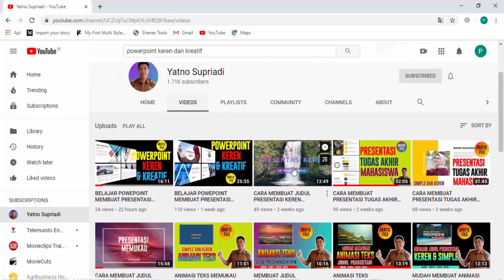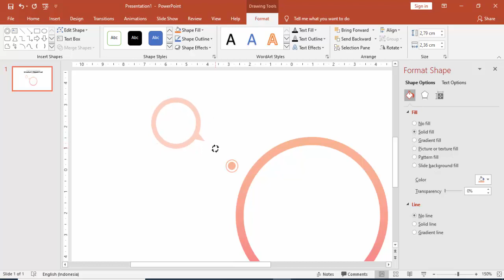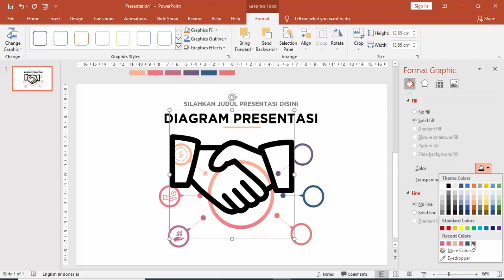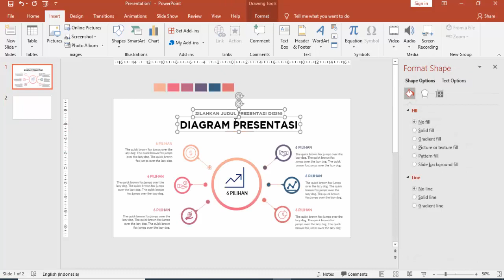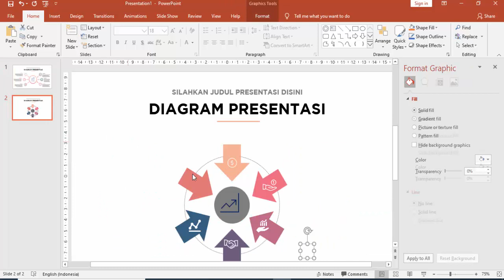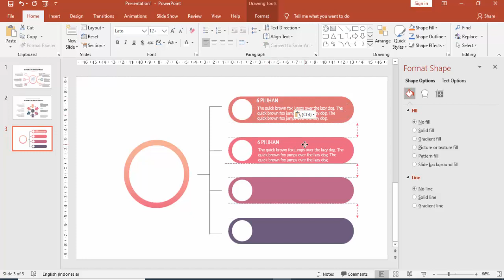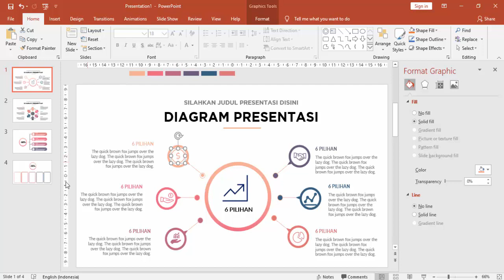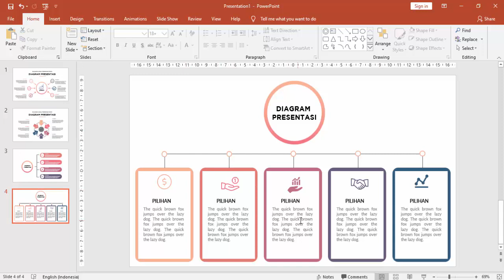BELAJAR POWERPOINT MEMBUAT PRESENTASI KEREN DAN KREATIF #8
Belajar Power Point membuat presentasi yang keren dan kreatif untuk presentasi bisnis, presentasi tugas akhir mahasiswa, atau untuk presentasi intansi pemerintah.

Untuk kali ini saya membuatkan infographic ppt yang keren

Mohon bantu share nya, mudah-mudahan dapat membantu teman-teman yang sedang membutuhkan template presentasi yang menarik.